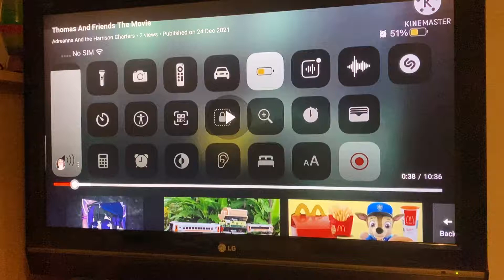thomas and friends the movie part 2